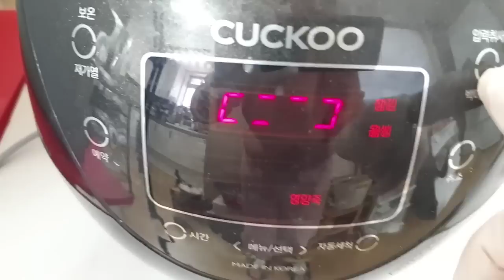뱃살 옆구리살 개미허리 만드는 방법2가지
명절때 찐 뱃살 없애는 방법2가지